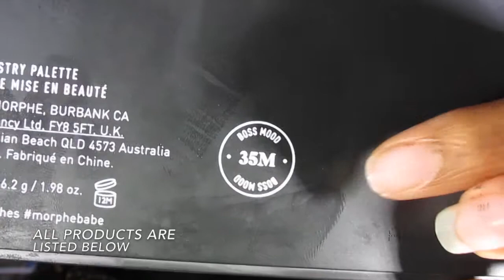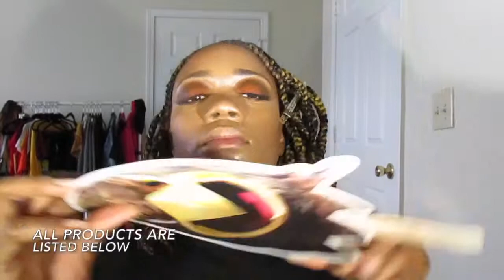Settled Orange Makeup Tutorial ft. Morphe Boss Babe Palette | Veronica Renee’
Edit soon.